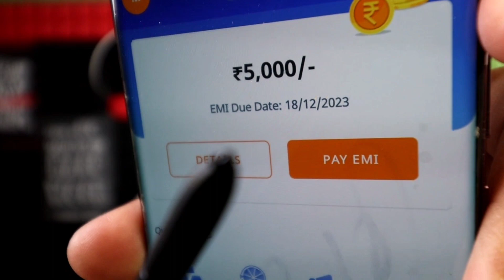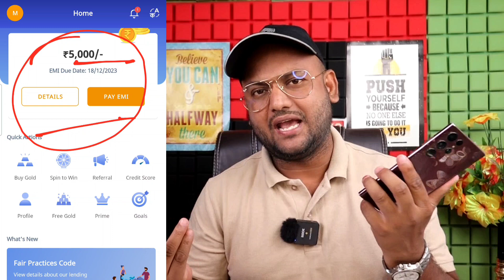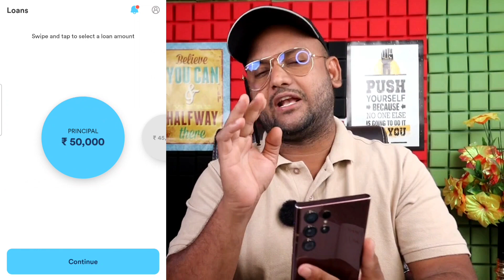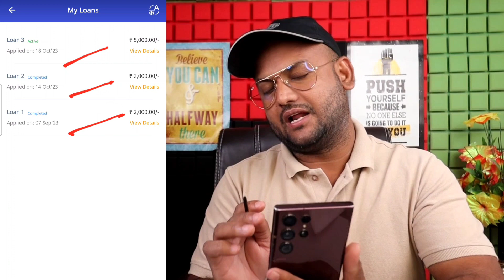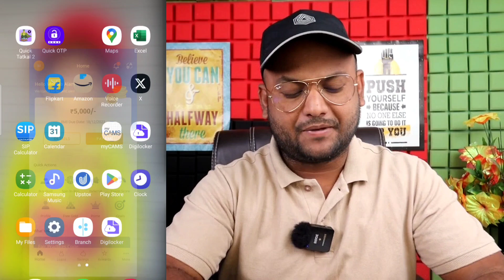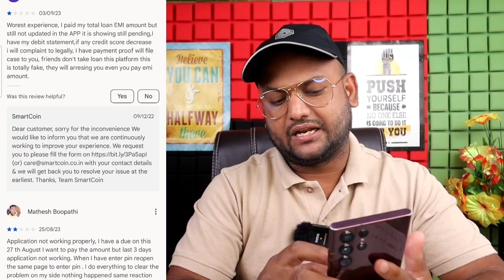📍₹2 Lakh Urgent Loan - Loan App FAST Approval | ₹500 to ₹2 Lakh Loan Kaise Le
Queries 💰

500 loan instant approval
500 rs loan app
500 rs ka loan kaise le
personal loans instant approval
500 ka loan kaise le loans
500 rs loan app instant 500 rs loan kaise le
paytm offers instant loans in telugu instant loan kaise le
instant 500 loan app
instant 500 loan without documents
loan app
10000 loan app
1 lakh loan app
50000 loan app